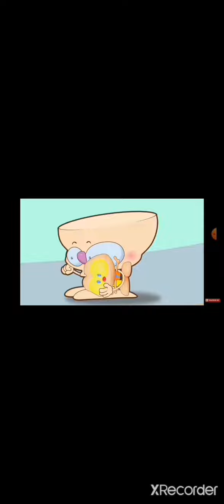2 vídeos de mongo e drongo